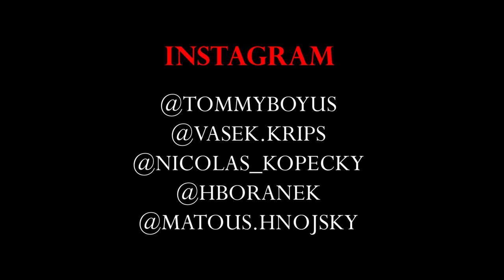Jak na Heel flip?! | Skateboard Tutorial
Doufám že v tom zůstaneme a již brzy se posunem na nový stupeň.. mega si vás vážím! Děkuju!